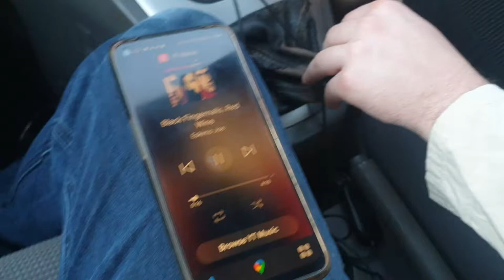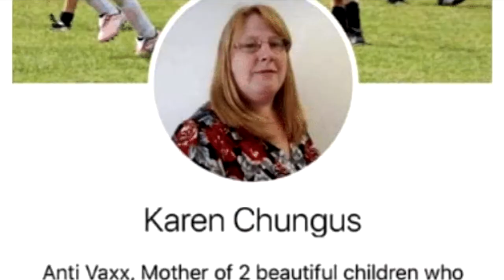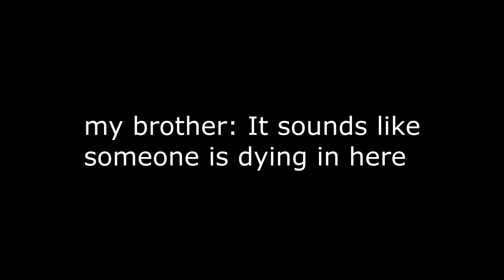I visit the only Taco Bell in Western Australia and barely survived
In which I visit the only Taco Bell in Western Australia, located in Perth's Midland. Will I survive the bowl destroying food of the Americans?